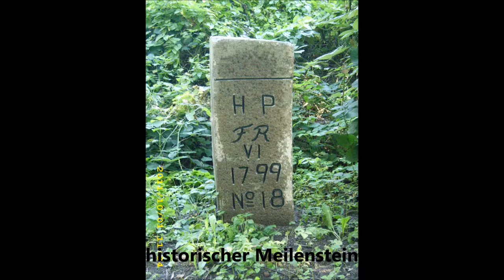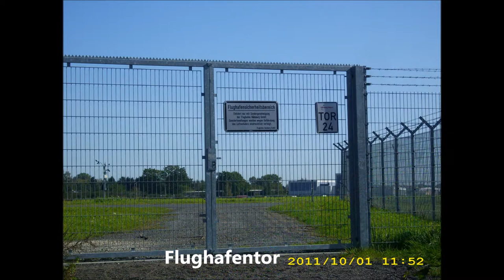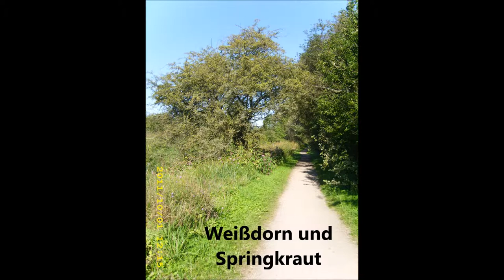2011, 1.-3.10 Die Tarpenbek - Kleiner wilder Fluss (Diaschau)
Die Tarpenbek ist ein kleiner Fluss, der von Norderstedt  bis zur Alster im Hamburger Stadtpark fließt.
Entlang der Tarpenbek führt ein schöner, schattiger Wanderweg, der an Hamburg-Niendorf vorbeiführt, wo ich ihn und die Tarpenbek entdeckte. Ich fuhr ihn öfter mit dem Fahrrad - und auch mal mit dem Fotoapparat.